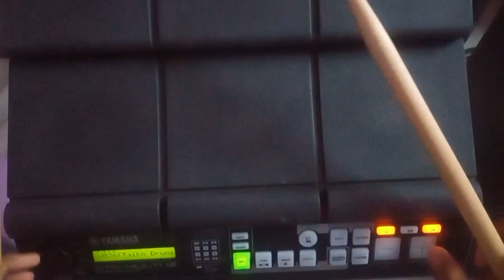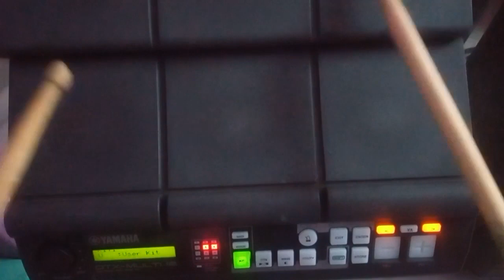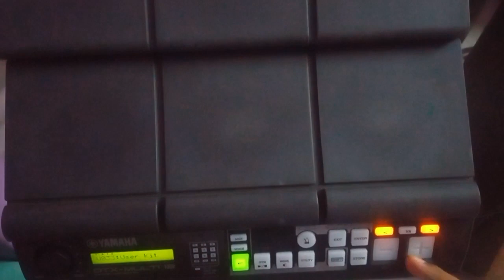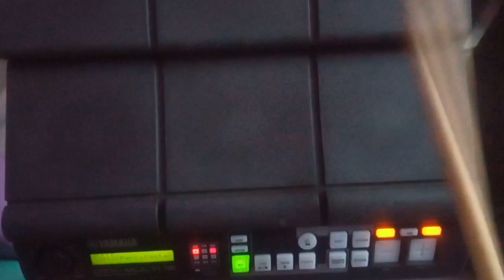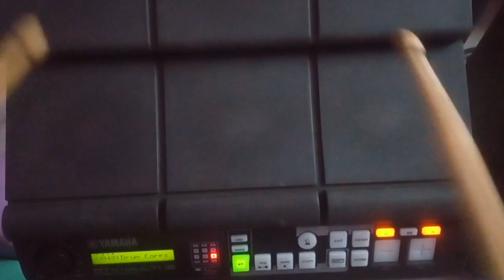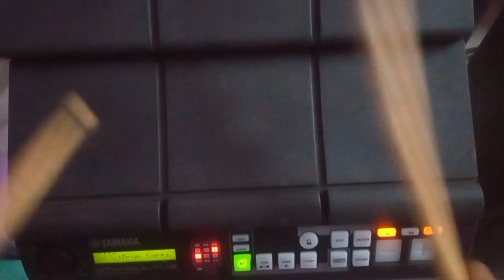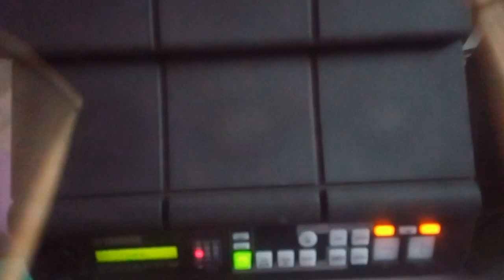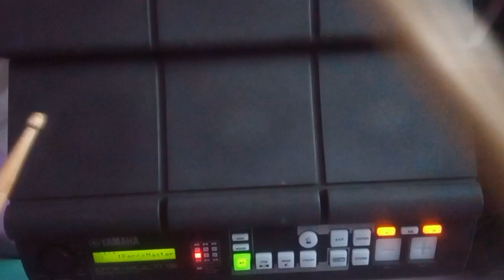ALL DUMMY | USER KIT | BEAT